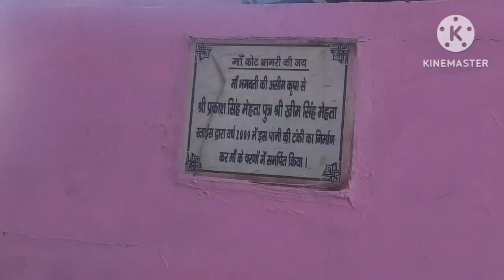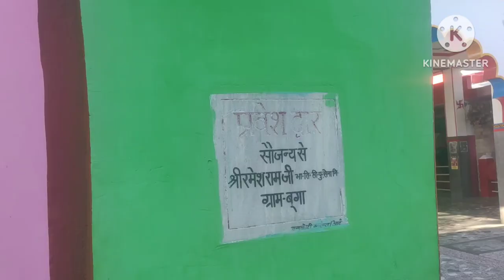गांव मे आखरी दिन || पहली बार इतने सारे गिद्ध 🦅🦅 देखे || Ep 4 || Uttrakhand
Here you will find a lot of videos related to Fashion, Haul & Vlog.